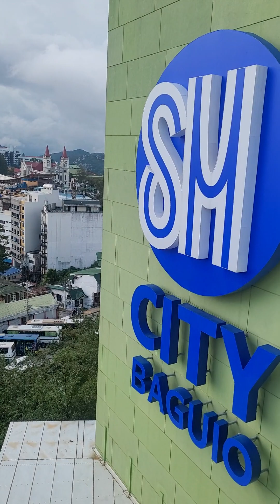Afternoon Stroll at SM Mall The SunSet Terrace